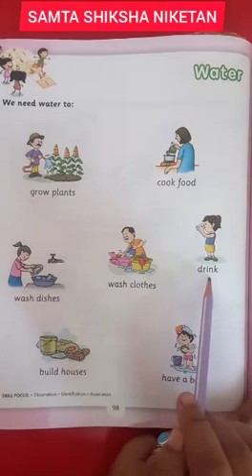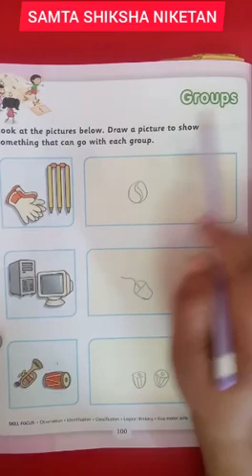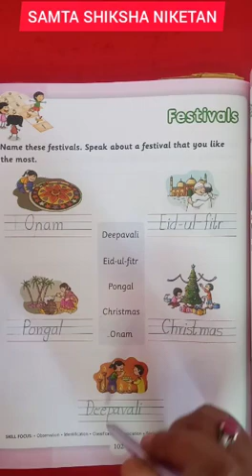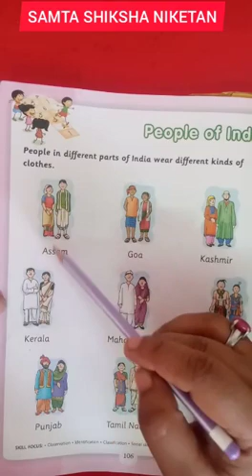4 March 2021